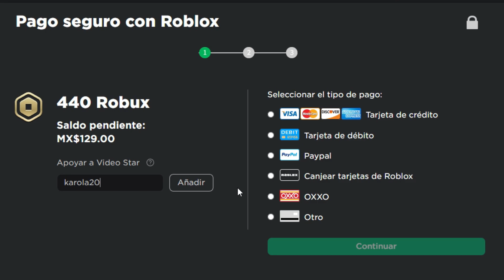ESCAPA DEL BEBÉ MALVADO DE ROBLOX O TE ATRAPARA karola20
❤️MIS NUEVOS ACCESORIOS DE SAN VALENTIN COMPRALOS ACA❤️